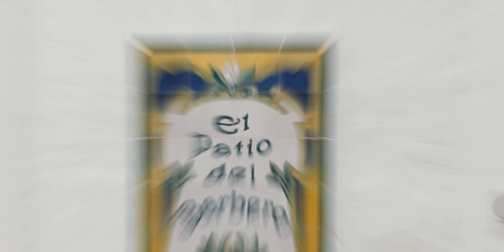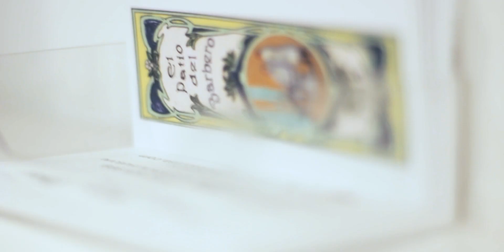EL PATIO DEL BABERO | CONCURSO 'BARBERÍAS CON ENCANTO' | 2024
Vídeo promocional para la Barbería finalista en el concurso Barberías con encanto 2024, El Patio del Barbero.